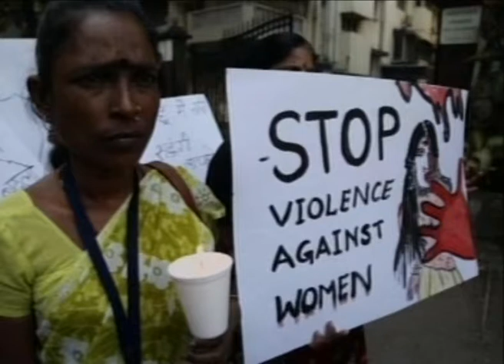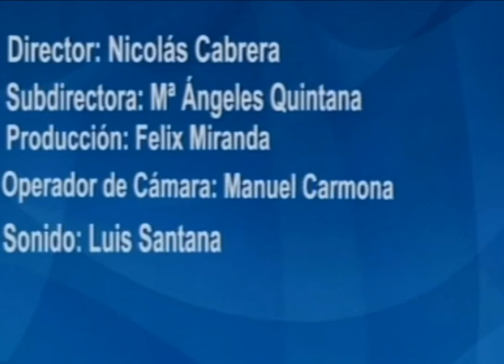LOS DESAYUNOS DE CANAL 13 DIGITAL: Nº 2171 Entrevista a Javier Martín Aparicio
Marian Quintana ha entrevistado a Javier Martín Aparicio, Monitor de Yoga con el cual se ha hablado de su experiencia vivida en la India, donde nos muestra que es un país con una enorme riqueza multicultural, formada por 28 estados, donde cada uno de ellos es diferente, la importancia de bañarse en el río sagrado Ganges además de la influencia decisiva de los valores tradicionales de la familia, etc.